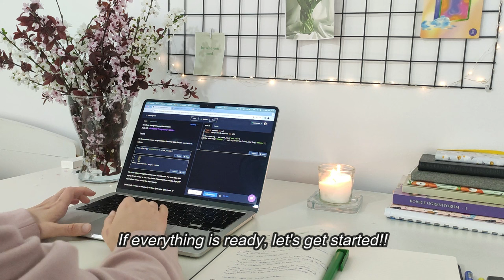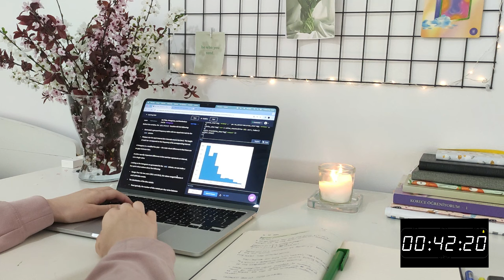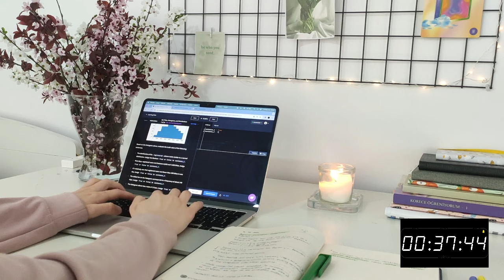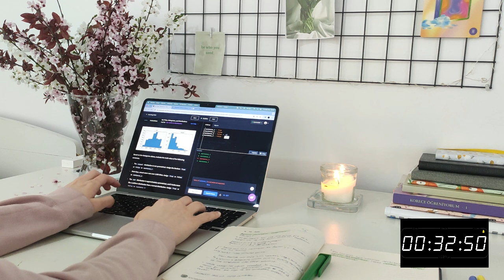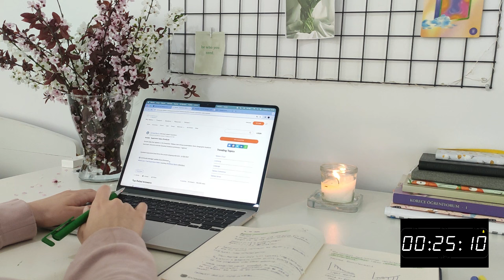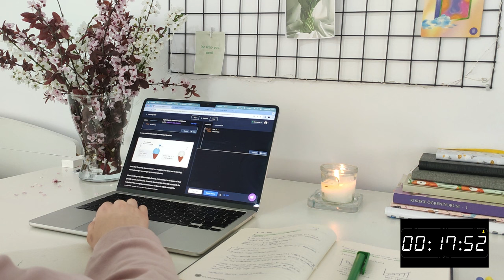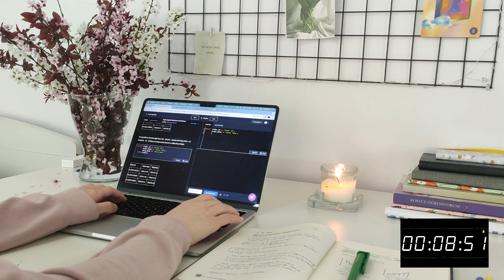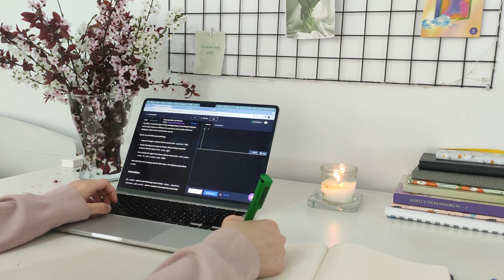1 hour study/code with me | background noise, no music, realtime , with timer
Hello everyone,
We are studying 1 hour with timer in this session. No music only background noise.

Do you guys have suggestion for source/youtube series about data science? Please share in the comments, everything will appreciated.

I wish the best for all of us! 👼